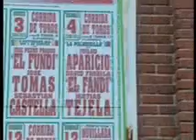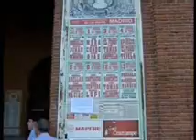Julio Aparicio sólo piensa en su recuperación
Julio Aparicio ya está fuera del hospital. Tras la aparatosa cogida que sufrió en Las Ventas durante la feria de San Isidro, el torero apenas pudo pronunciarse sobre su estado y vuelta a los ruedos.